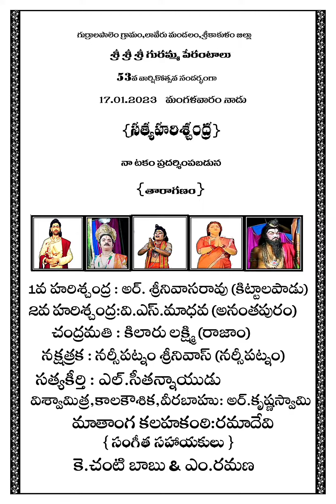Star Casting Natakam in Gurraalapalem |Srikakulam Dist|Vs Madhava|K.Srinu |N.Srinu |K.Lakshmi